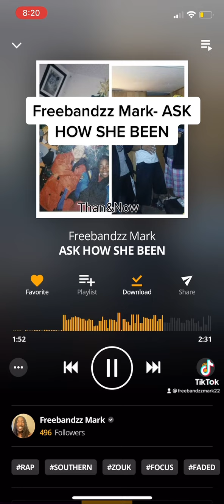Ask how she been